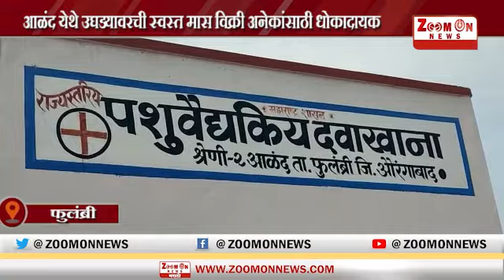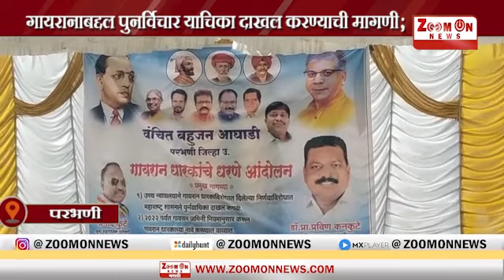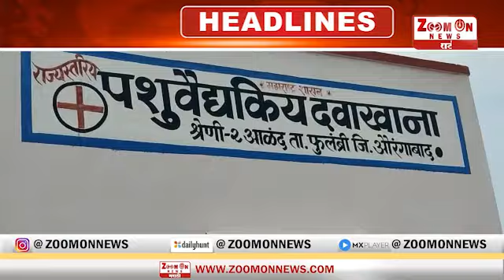Afternoon news 26 - 11 - 2022